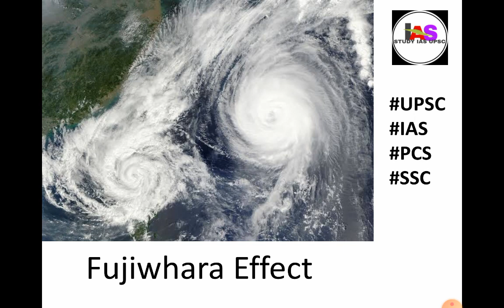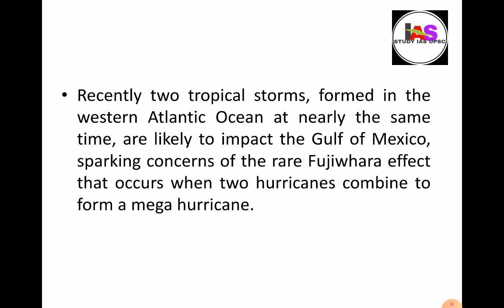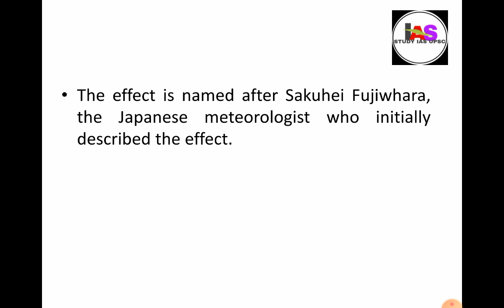Fujiwhara Effect l Geographical definition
Fujiwhara Effect
✅It is a phenomenon that occurs when two nearby cyclonic vortices move around each other and close the distance between the circulations of their corresponding low-pressure areas
✅ Recently two tropical storms, formed in the western Atlantic Ocean at nearly the same time, are likely to impact the Gulf of Mexico, sparking concerns of the rare Fujiwhara effect that occurs when two hurricanes combine to form a mega hurricane